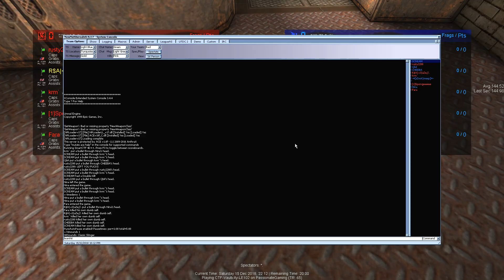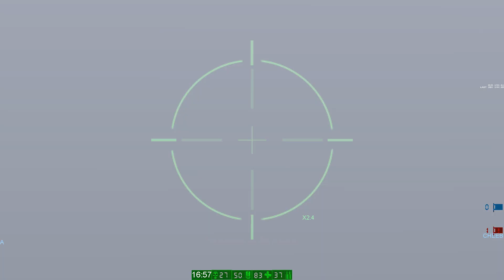UT99 - SACTF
SACTF @ PassionateGaming